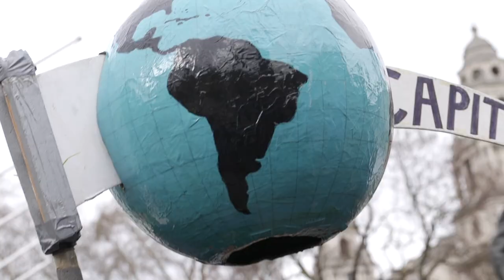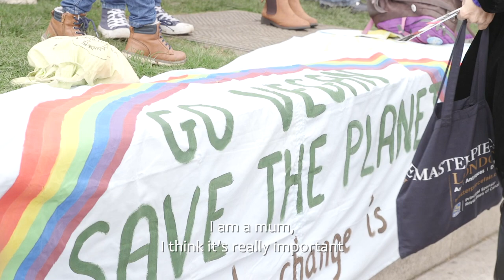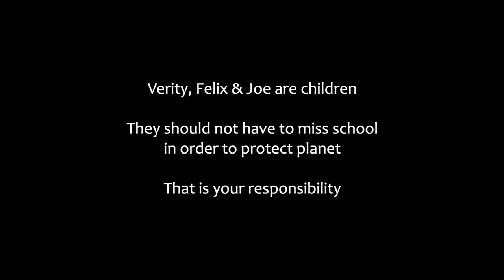Planet, Children Rising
The planet is dying. On 15th March 2019 children in over 100 countries quit school to protect the earth. We hear from Verity, Felix and Joe why they decided to march in London...

Thank to their mum for permission to interview the children and feature them in this video.